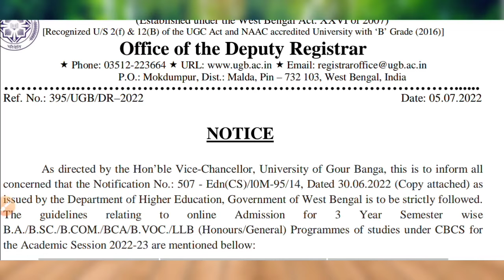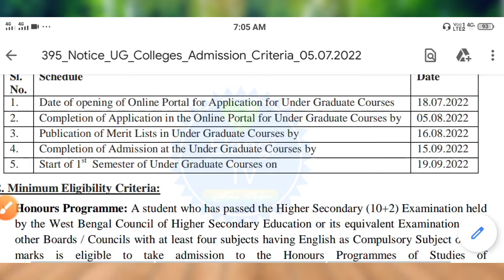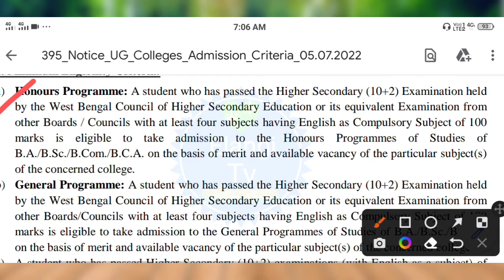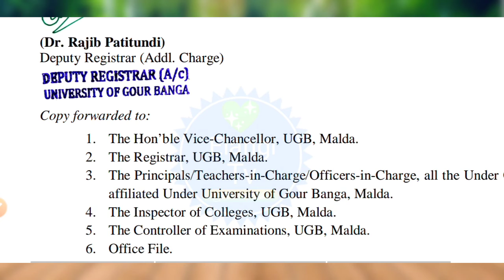Ugb নতুন বছরের ফর্ম ফিলাপের ডেট ঘোষণা করা হয়েছে l 2022-2023